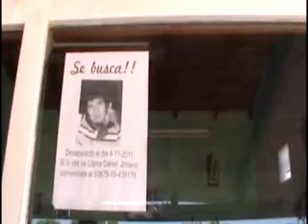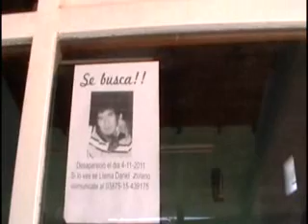CONTRADICCIONES DEL TESTIGO HUGO RODRIGUEZ EN EL CASO SOLANO.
En fecha 23 de Noviembre, ante la propia juez Dra. BOSCO, declaro el testigo HUGO RODRIGUEZ (propietario del Bar EL TANO) y manifestó que vio a DANIEL SOLANO en su bar en fecha 5 de Noviembre a horas 20:30 aproximadamente.  Este testimonio fue fundamental para seguir la hipótesis de que DANIEL estaba vivo y que se fue voluntariamente, así se comenzó a perder el tiempo. El día 12 de Diciembre, el Sr. RODRIGUEZ me confirmo que vio a DANIEL en día viernes 4 a horas nueve. Estas son las pistas falsas que llevaron a una pésima investigación.